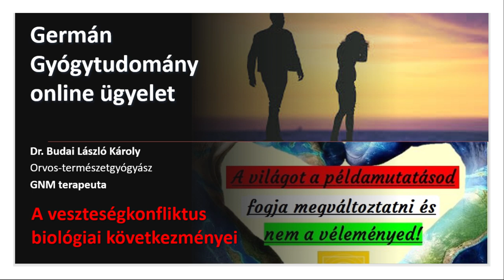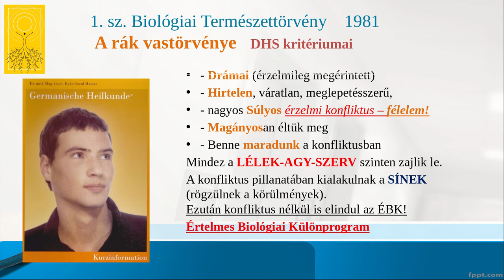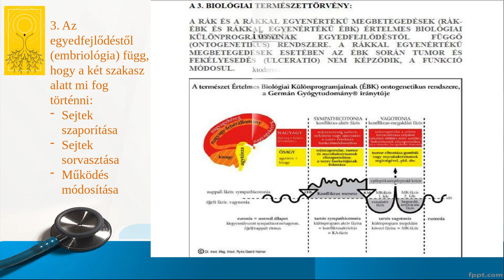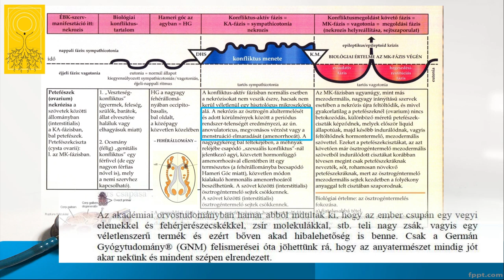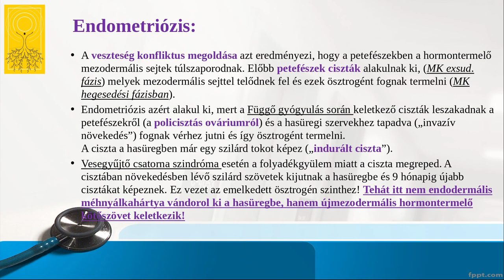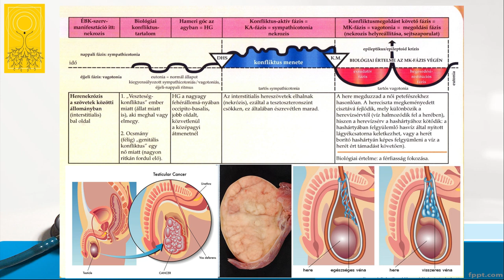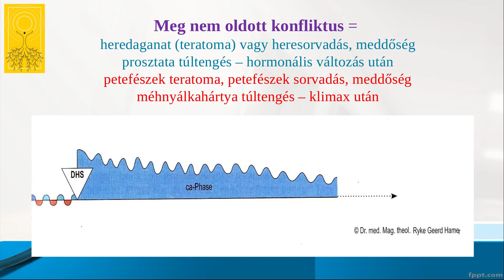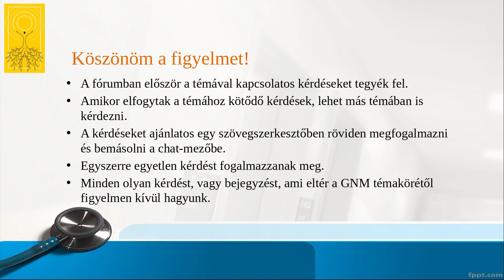A veszteségkonfliktus biológiai következményei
Ebben a GNM online ügyeleti videóban a nőket és férfiakat érő veszteségkonfliktusokat együtt foglaltam össze röviden, hogy lássuk a lényeges következményeket mindkét nem esetében együtt. A veszteség konfliktusa az ivarmirigyeket érinti. A konfliktus  megoldása azt eredményezi, hogy a petefészekben vagy a herékben a hormontermelő mezodermális sejtek túlszaporodnak, amikor a veszteség miatti önleértékelést feloldjuk. Ez természetesen a hormonális állapot kibillenését okozza, de csupán a fajfenntartás érdekében.